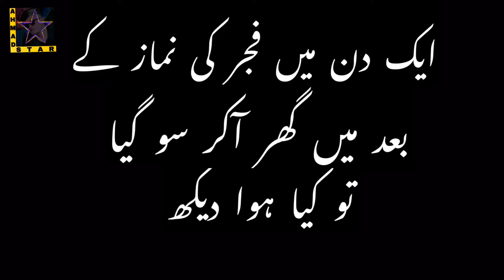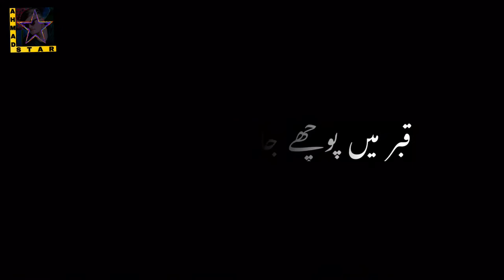Is video my mery sat kaya hoa???😱( part:1) horror 2020